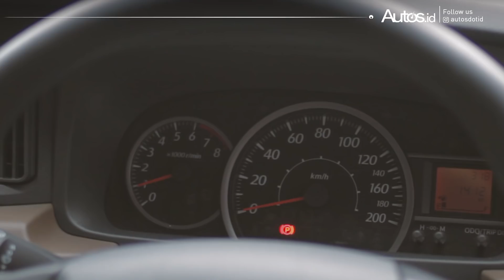Tips Tanjakan Pakai Mobil Manual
Menggunakan mobil dengan transmisi manual kini banyak dihindari oleh beberapa pengemudi. Alasannya tentu saja kepraktisan. Padahal jika kita perhatikan, saat pertama kali belajar mengemudi, maka pelatih mengemudi akan menyarankan kalian lebih dulu menggunakan mobil bertransmisi manual.

Dengan menguasai teknik-teknik mengemudi dengan transmisi manual tentu akan memudahkan saat harus beralih menggunakan mobil transmisi otomatis. Satu dari beberapa teknik mengemudi dengan menggunakan transmisi manual adalah saat berada di kondisi jalan menanjak.

Karena menguasai teknik di tanjakan pakai mobil manual perlu perlakuan khusus agar mobil tak merosot ke belakang dan membahayakan pengguna jalan lain. Banyak yang beranggapan tanjakan pakai mobil manual cukup injak pedal rem dan tahan kopling. Padahal hal ini bisa merusak kondisi teknikal mobil.